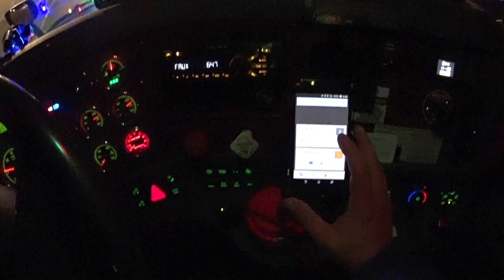3105 the hunt continues